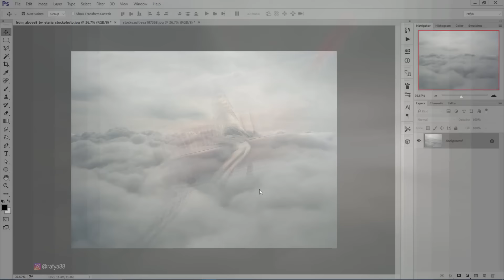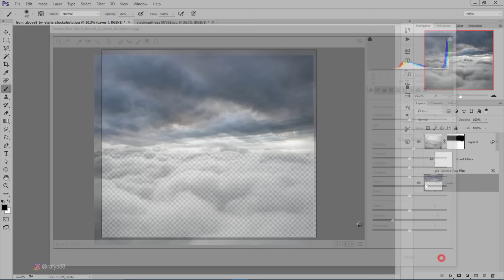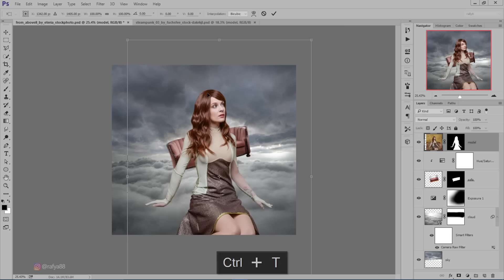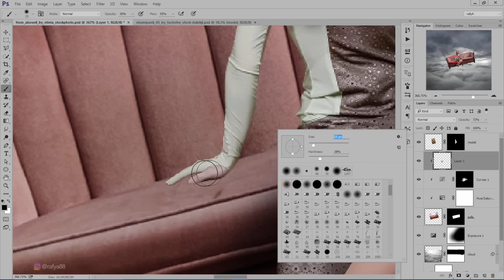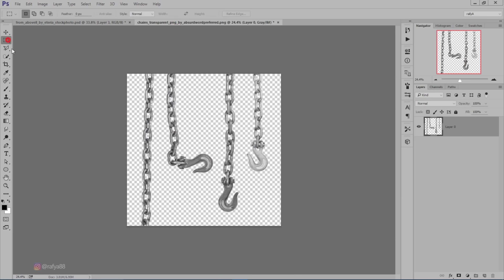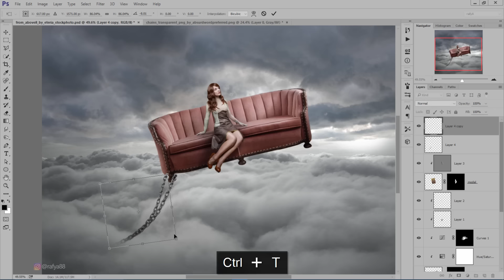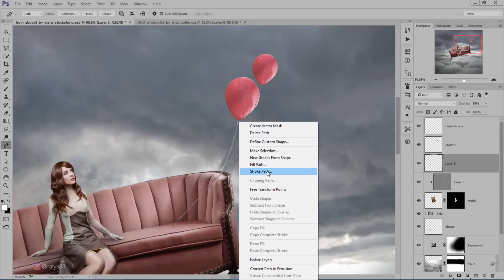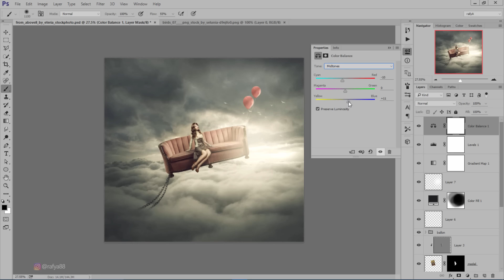Surrealism Cloud Above Photoshop Manipulation Tutorial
How to make surrealism cloud above fantasy manipulation scene effect in photoshop cc 2015. I hope you enjoying this work :).

1. Life in Romance by Twin Musicom
3. That Kid in Fourth Grade Who Really Liked the Denver Broncos by Chris Zabriskie